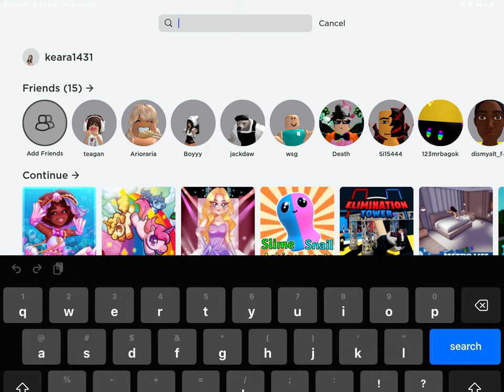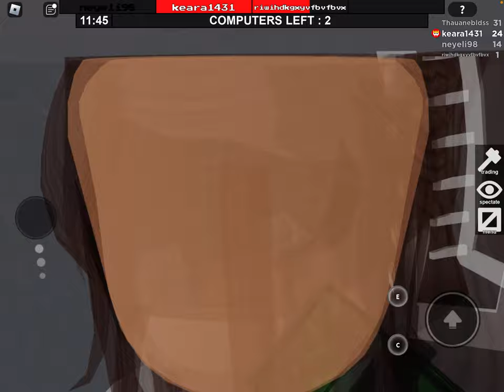PLAY FLEE RHE FACILITY WITH ME